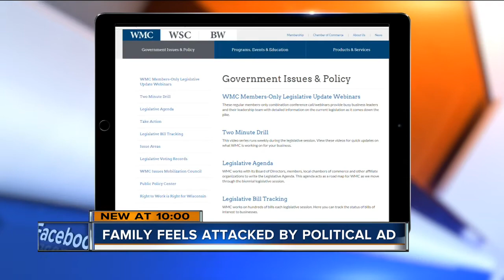Milwaukee family says political ad identifies sexual assault victims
A Milwaukee family says it's outraged after seeing a political advertisement on TV that they say identifies child victims of sexual assault.